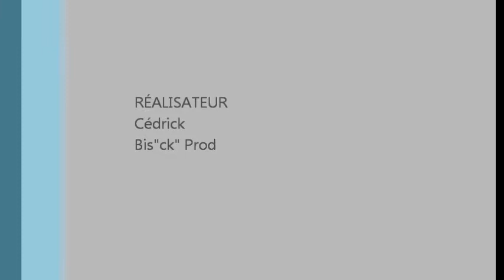2emme mitan pierrefitte sevran.wmv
2emme mitan pierrefitte sevran